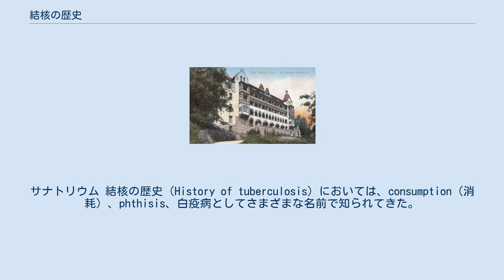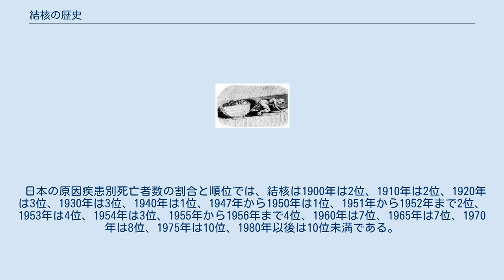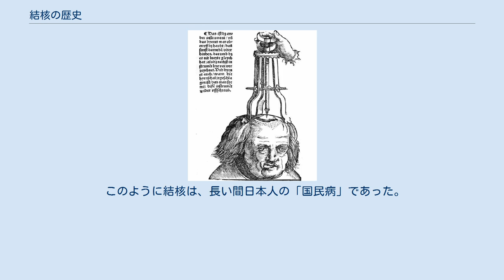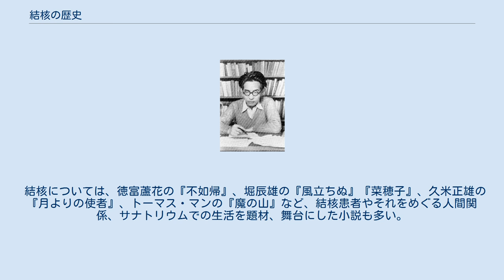結核の歴史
サナトリウム 結核の歴史（History of tuberculosis）においては、consumption（消耗）、phthisis、白疫病としてさまざまな名前で知られてきた。
原因となる結核菌は、同属であるマイコバクテリウムの、さらに原始的な生物に由来するものであると知られている。
ヒト結核の歴史は、2014年にペルー南部の遺跡から再構築された結核ゲノムのDNA研究によって、6000年未満であることが示唆されている。
 結核は太古より存在する病気として知られ、中国・インド・ギリシャ・メソポタミアなど、文字を有した文明の様々な記録から、結核は有史以来人類社会に蔓延した感染症であったことが確認できる。
 考古学的にも、発掘調査で出土した紀元前5000年頃の人骨に結核菌に似た菌が検出され、2008年にイスラエル沖で発見された紀元前7000年頃の2体の人骨からも、結核痕跡が確認されている。
また、紀元前1000年ころのエジプト第21王朝のミイラには、骨の結核である脊椎カリエスの認められる遺体がある。
2009年末、エルサレムで発見された1世紀前半の男性の骨から結核菌とらい菌のDNAが見つかり、イエス・キリストの時代のエルサレムの上流階級では結核がかなり流行していたことが確認された。
1972年に発見された中国長沙市郊外の馬王堆遺跡の1号墳に埋葬された紀元前2世紀の女性のミイラからは結核病変を確認しており、中国後漢末の武将で三国志の英雄曹操も死因は結核だといわれる。
また、2006年に韓国南部の勒島（ヌクト）の遺跡から出土した若い女性の人骨の脊椎3か所にカリエスを発見した。
 ポーランドの音楽家で「ピアノの詩人」といわれたフレデリック・ショパンや『嵐が丘』で知られるエミリー・ブロンテも結核で亡くなっている。
 産業革命期イギリスの炭坑で働く少年労働者（18世紀） 結核は、産業革命後に「世界の工場」と呼ばれて繁栄したイギリス帝国で大流行した。
最も繁栄を謳歌していたはずの1830年ころのロンドンでは5人に1人が結核で死亡し、1841年の結核死亡率も人口10万人あたり290人という極めて高い水準にあった。
 労働者は賃金が低く抑えられていたうえに、1日15時間もの長時間労働が一般的であった。
また、急激な都市への人口集中によってスラムが形成され、人々は生活排水をテムズ川などの河川に投棄し、その川の水を濾過して飲料水とするなど、生活環境も劣悪であった。
過労と栄養不足が重なり、抵抗力が弱まったことから結核菌が増殖し、非衛生的な都市環境がそれに拍車をかけたものと考えられる。
その後イギリスでは、近代化に伴うインフラ整備や生活水準の向上、BCG集団接種や化学療法の確立により、19世紀後半から継続して減少した。
 産業革命が各国へ拡大・普及するにつれ、結核はイギリス発で世界各地へ広がることともなった。
明治初頭、日本からイギリスへ派遣された留学生がそこで結核にかかり、学業半ばで帰国したり、亡くなったりするケースも多かった。
 21世紀においても、未だ結核は人類が克服していない感染症である。
全世界では年間1,000万人以上が新規に罹患し、そのうち1.5割程度が死亡しているとされ、主要な再興感染症の一つとして国際的な取り組みが継続している。
先進国においては、開発途上国で生まれ育った人々が移民や難民として流入してから結核を発病する例が増加しており、欧米主要国の新発生罹患者の過半数を占めている。
 日本で最初に結核に関する統計調査が行われたのは1899年（明治32年）である。
同年の日本の人口1万人あたりの死亡者数は15.29人であったが、大正時代にかけて徐々に増加し、おおむね20から23人の間を上下した。
1934年（昭和9年）に結核で死亡した者は13万1525人であり、患者数は131万5250人となっている。
これは全人口の2%、当時の10世帯あたり1人の割合で患者がいる計算であった。
 日本の原因疾患別死亡者数の割合と順位では、結核は1900年は2位、1910年は2位、1920年は3位、1930年は3位、1940年は1位、1947年から1950年は1位、1951年から1952年まで2位、1953年は4位、1954年は3位、1955年から1956年まで4位、1960年は7位、1965年は7位、1970年は8位、1975年は10位、1980年以後は10位未満である。
 日本では、明治初期まで肺結核を称して労咳（癆痎、ろうがい）と呼んだ。
新選組の沖田総司、幕末の志士...